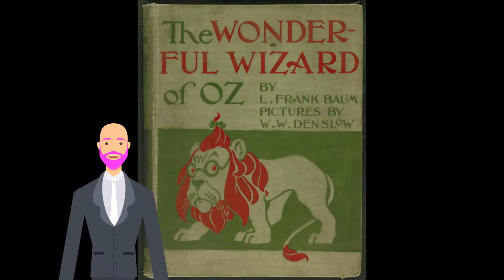The Wonderful Wizard of Oz - Ep. 3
Episode 3 of the Stories for the Masses podcast featuring the continuation of L. Frank Baum's The Wonderful Wizard of Oz. In this episode Dorothy and the scarecrow rescue the Tin Woodman and encounter a Cowardly Lion.

and choose your favorite podcast delivery platform.

If you'd like to binge-listen the entire audiobook (and help support my unfortunate addiction to food and shelter) you can purchase my The Wonderful Wizard of Oz audiobook (for a very reasonable price) from the following places: